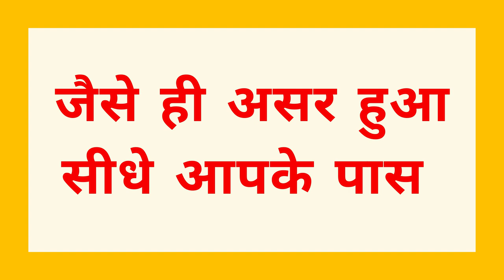रात को सोते वक्त यह मंत्र बोलो पूरा संतुष्ट करेगी आपके हर काम के लिए | Vashikaran Mantra